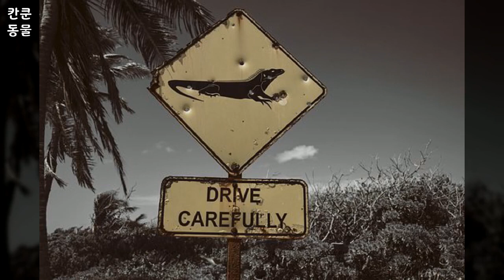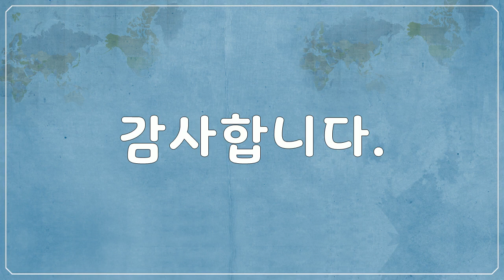칸쿤, Cancun, Mexico, 동물, 이구아나, 펠리칸, 새, 기타, Animals, iguanas, pelicans, birds, etc